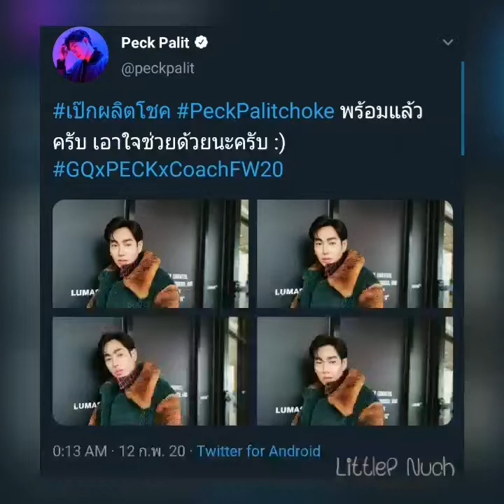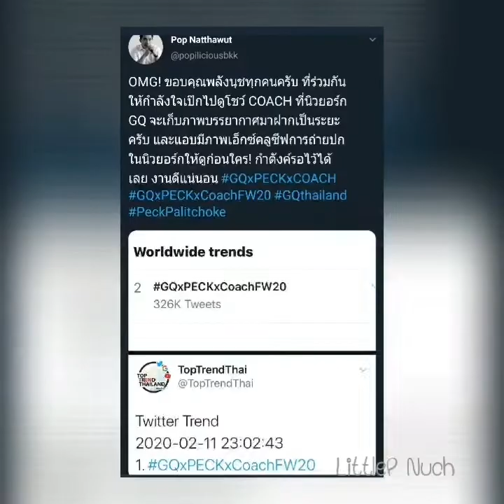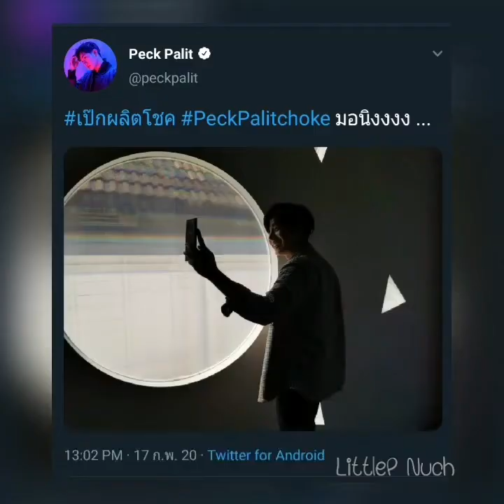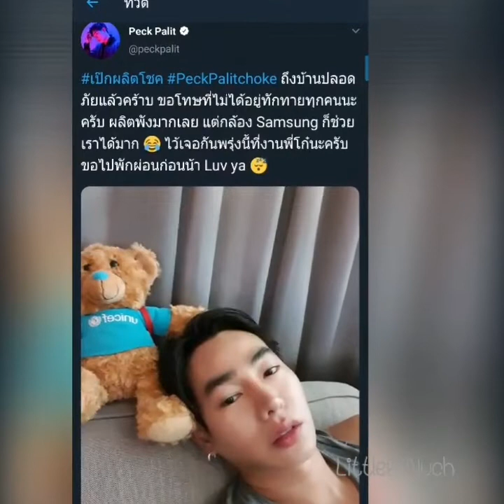รวมบรรยากาศทำงานที่อเมริกา 2020 |เป๊ก ผลิตโชค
ถึงจะงานยุ่งมากๆ แต่ก็มีคลิป มี Live มีทักทายให้นุชทางเมืองไทยได้คลายคิดถึงตลอด